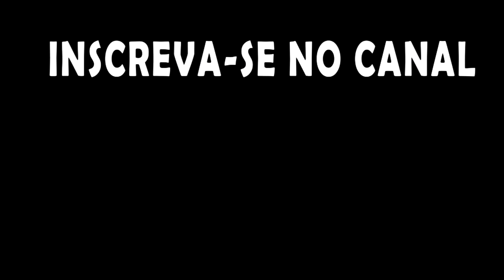Oxygen not Included - Arborea Preview Alpha - 19 Dups Ciclo 94-103 EP09